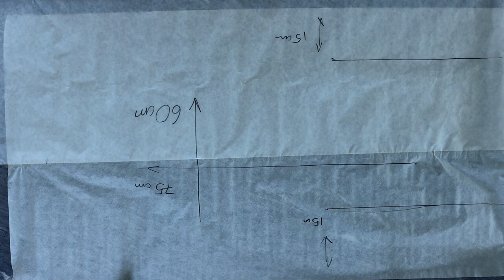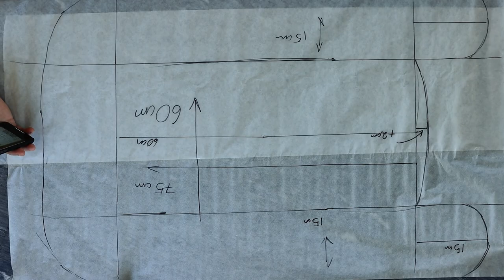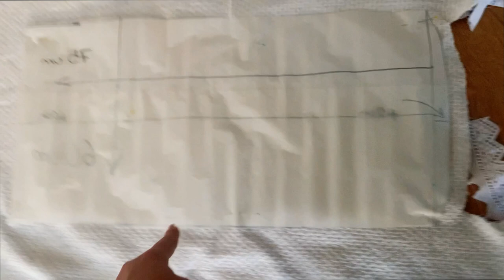DIY Baby Nest | How to sew your own baby nest | Tijana Arsenijevic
Material :
Fabric: For singel-colord nest: approx 1m
For two-colord nest : 1m in eatch clor
Sewing thread: in a suitable color.
Edge band: 3 m
Batting: 4 m
Embroidered ribbin: 4m
Silk ribbin: 4m